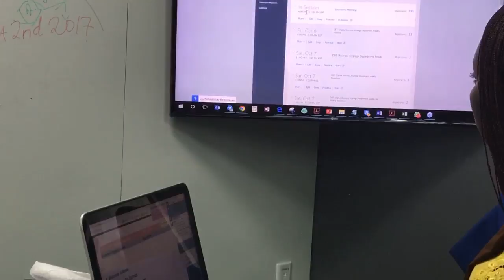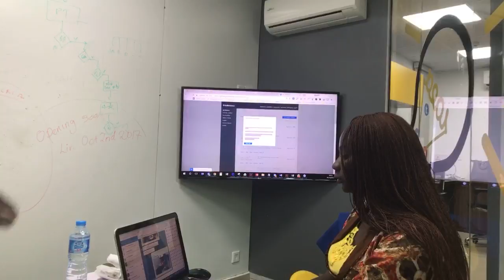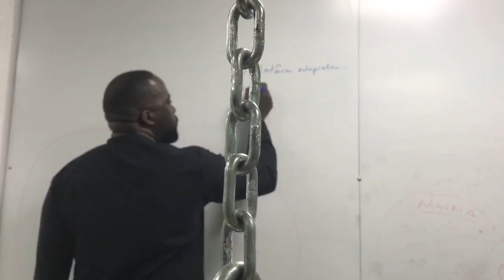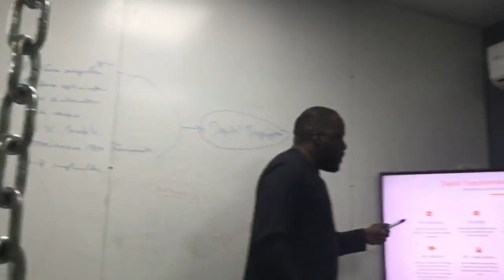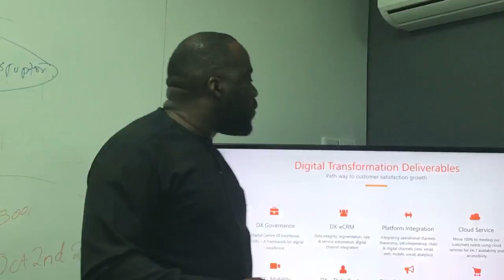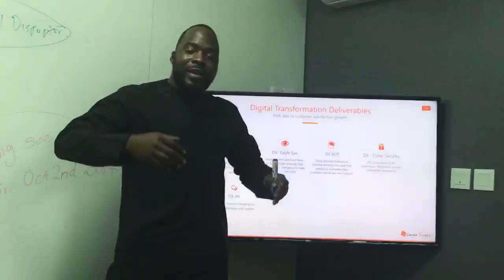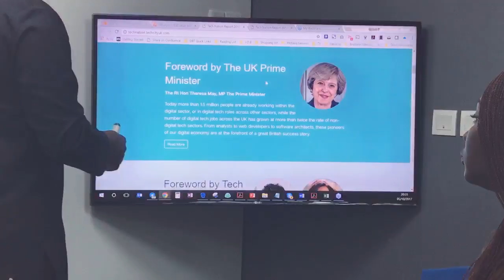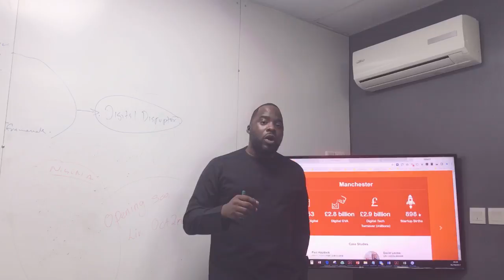Live training with Keji